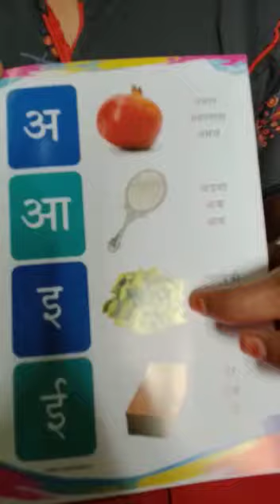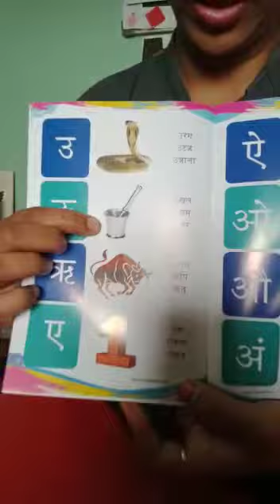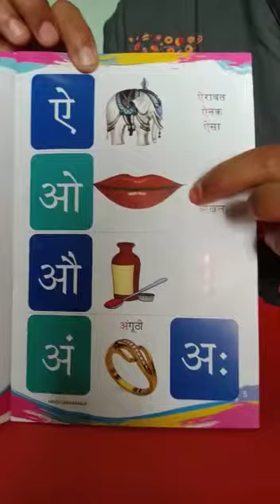Oral and recognitionअ to अ :and related words